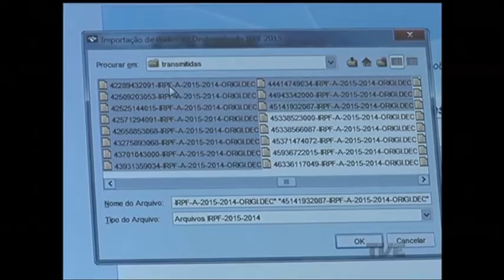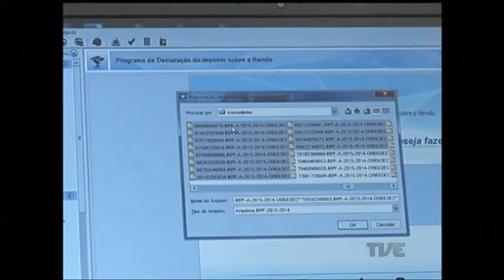Receita Federal abre prazo para entrega da Declaração do Ajuste Anual do Imposto de Renda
Começa na próxima terça-feira o prazo para entrega da declaração do imposto de renda. O programa gerador já está disponível no site da Receita Federal. Para enviar o documento, o contribuinte deve utilizar o Receitanet, que pode ser baixado pela internet. A estimativa é que cerca de 28 milhões de contribuintes em todo o país entreguem a declaração, que é obrigatória para quem recebeu rendimentos tributáveis acima de R$ 28. 123,91 em 2015.